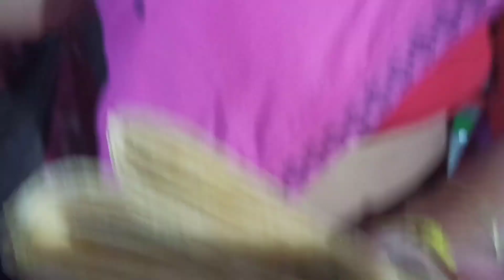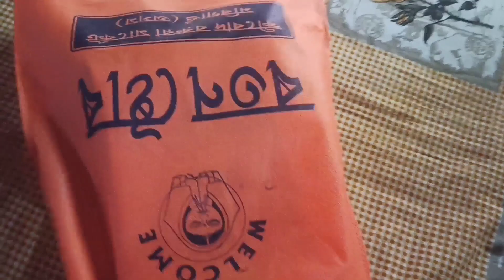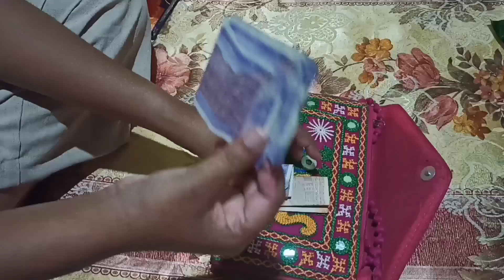Mur Birthday Vlog||Dine dine Buri hoi goi asu😓||Pakhi's Vlogs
পোন প্ৰথমে আজি মোৰ এই বিশেষ দিনটোত আপোনালোকৰ পৰা একাজলি আৰ্শীবাদ কামনা কৰিলোঁ আৰু মোৰ‌ এই বিশেষ দিনটোৰ এটি ভিডিঅ' আপোনালোকলৈ আগবঢ়ালোঁ যদি Videoটো চায় ভাল পালে তেন্তে Like‌ Comments share and Subscribe বহুত বেছি কে‌ কৰি‌ দিব।